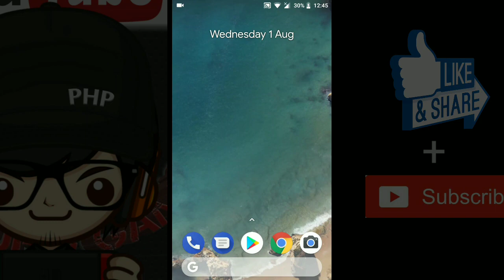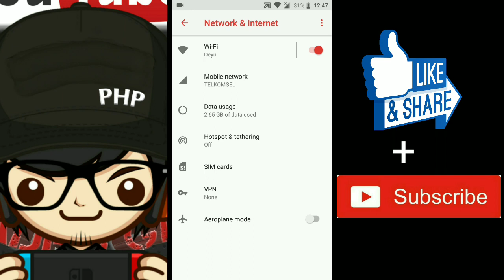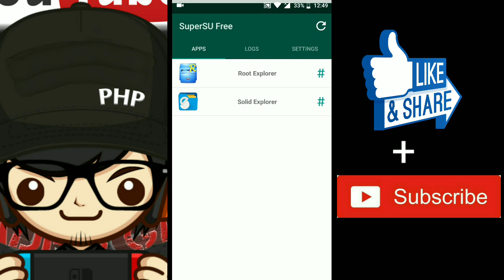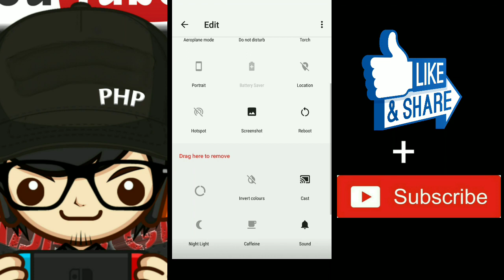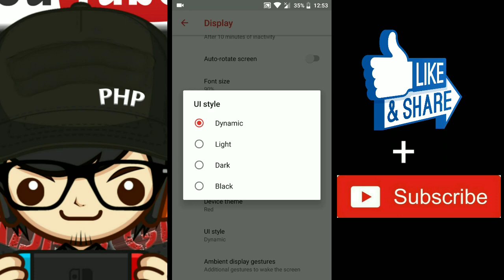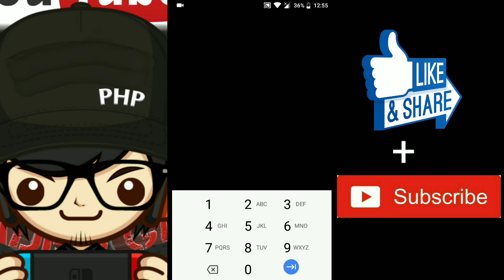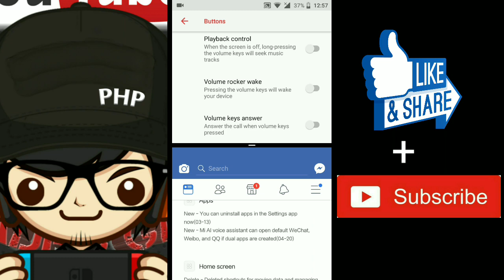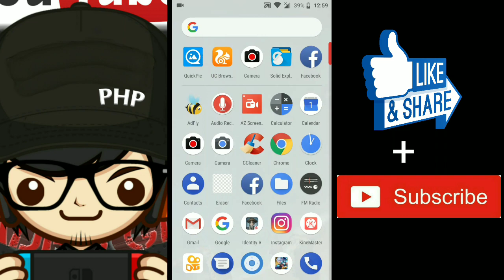Pixel Rom oreo 8.1.0 Redmi Note 3 kenzo preview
Hay sob
Kali ini aku ngasih preview custom rom pixel rom untuk redmi note 3

untuk pemasangan via twrp dan tidak perlu instal gapps

Semoga bermanfaat